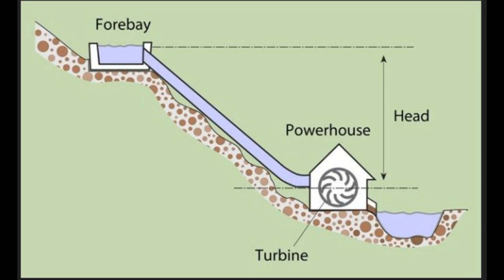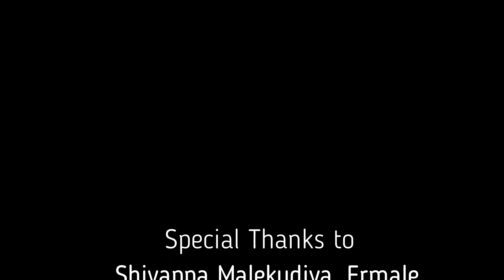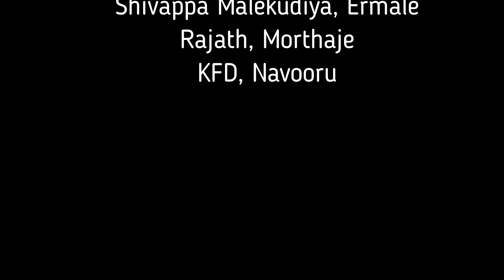Nature's Symphony: Harnessing the Power Within | A Journey into Sustainable Energy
A story of small-scale hydroelectricity in the midst of Kudremukha National Park.